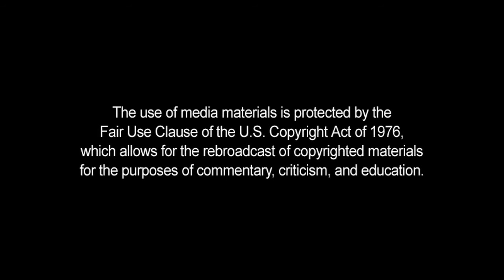2006: When Oprah Didn't Need White Women